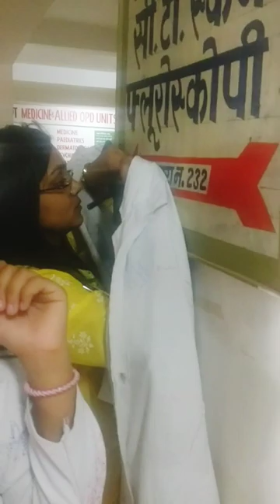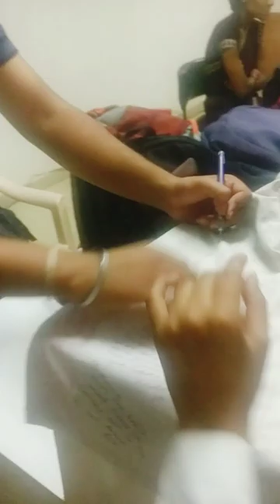Apron day in CCM Medical college and Hospital, Durg.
30th march, the day we met for the last time as undergraduates. From now on there will be no more GT's , no more peeking into lectures from outside, no more doing proxies in attendance calls, and no more sleeping through boring lectures, which we were good at. These memories that we created will live on forever.
This was a little attempt from my side to encompas the fun we had on Apron day and to tell everyone from the batch of 2013 that we are a family, no matter where we are, this connection among us will remain there forever.
LONG LIVE BATCH 2013 ❤️